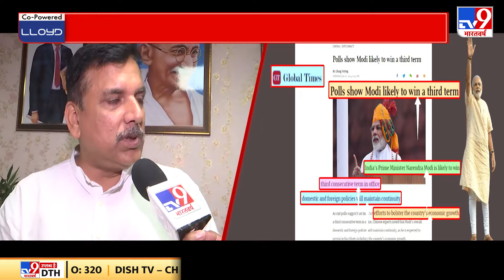Fikr Aapki: चीन ने क्या देखा जो बोला- 'तीसरी बार मोदी सरकार'? | Rahul Gandhi | PM Modi